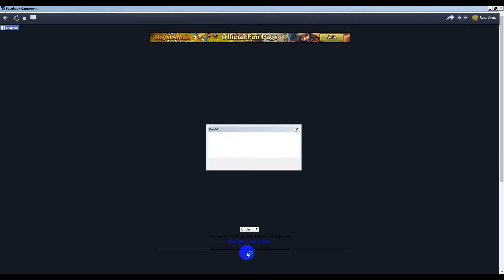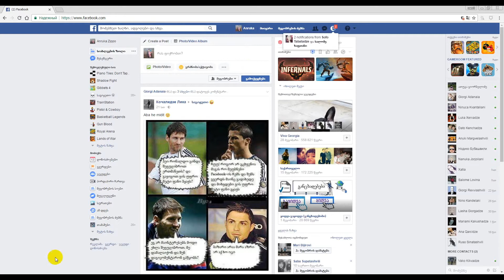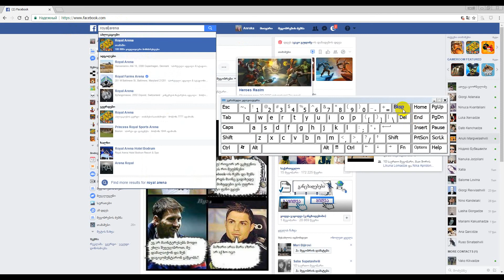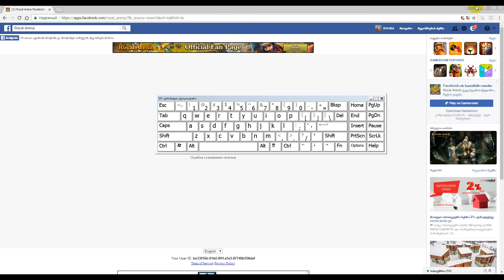Мое измененное видео